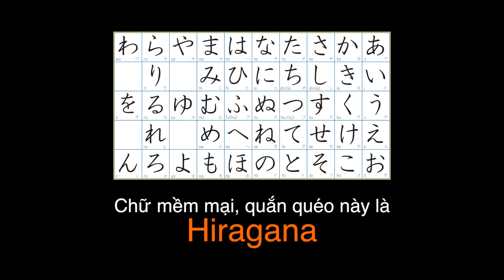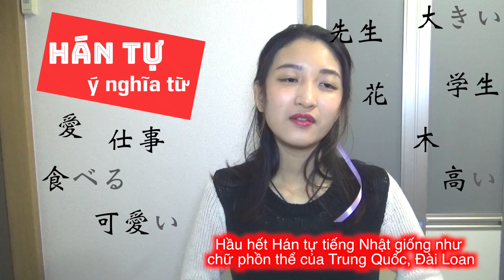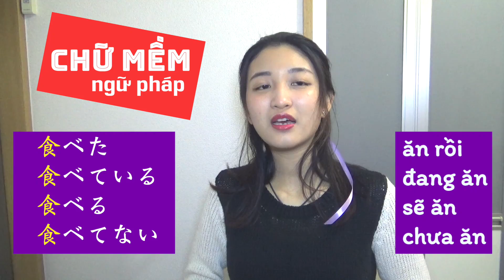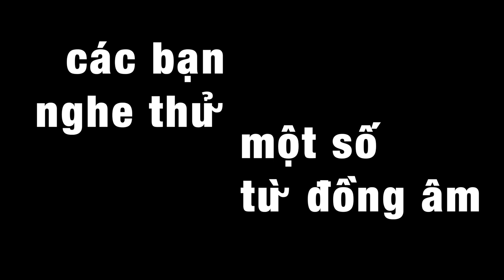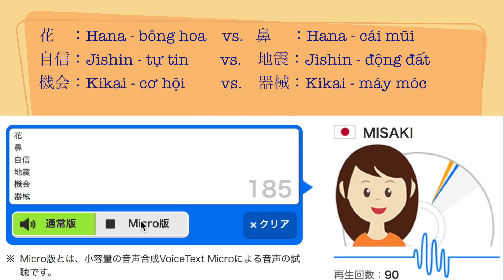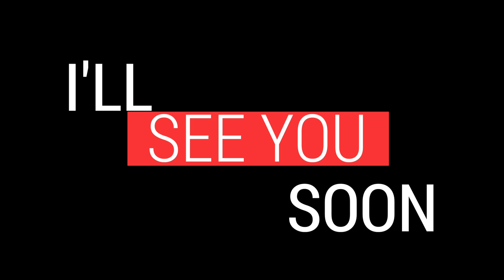[JP viva] Tiếng Nhật 101 - Bài 1: Tiếng Nhật vỡ lòng - Tiếng Nhật cho người chưa biết gì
[JP viva] Nhập môn Tiếng Nhật 101 - Bài 1: Tiếng Nhật vỡ lòng - Tiếng Nhật cho người chưa biết gì